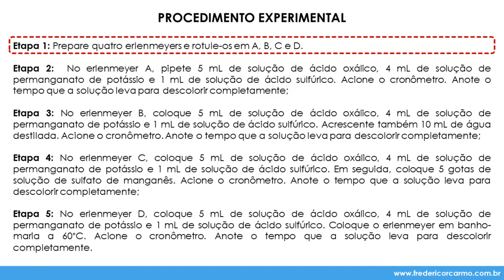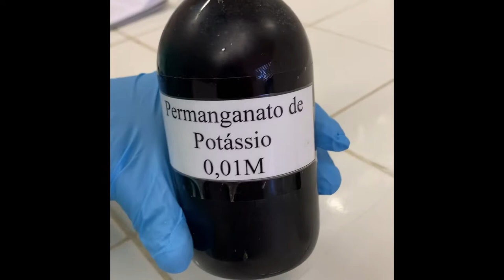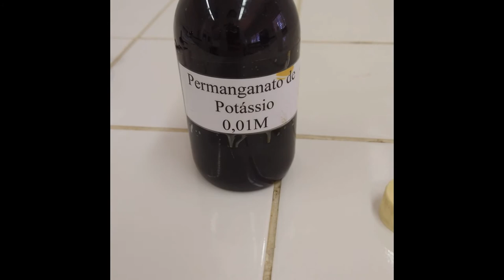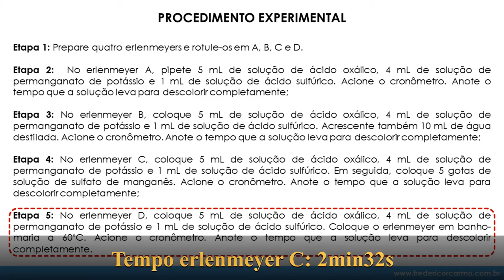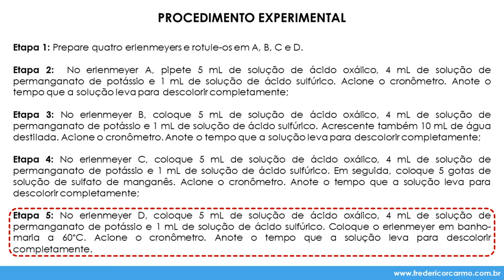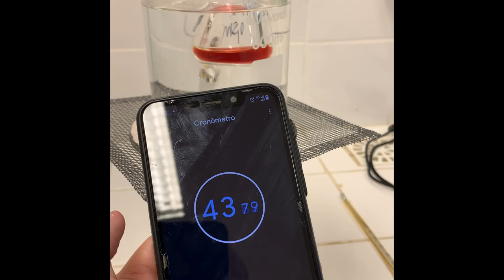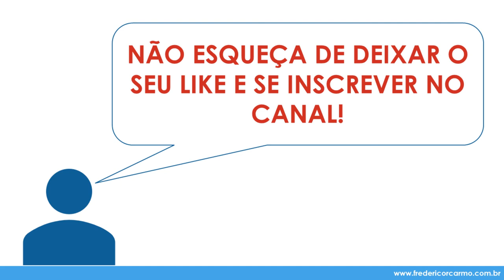[LQG - Prática 11] Análise da reação entre ácido oxálico, ácido sulfúrico e permanganato de potássio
Prática 11: Cinética química
Análise da reação entre ácido oxálico, ácido sulfúrico e permanganato de potássio